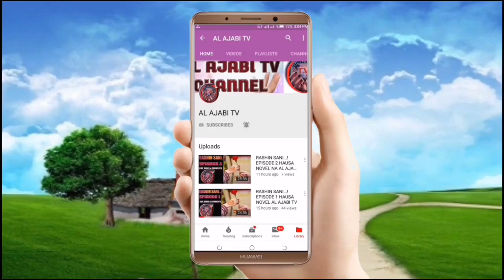Mijin Novel - Episode 14 Hausa Novel Labarin tantagaryar soyayya me tab'a zuciya